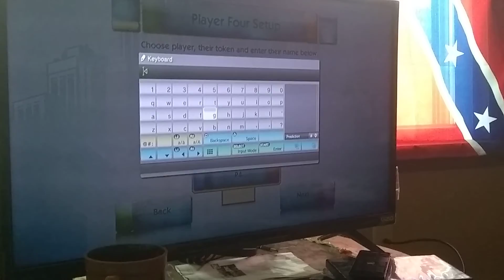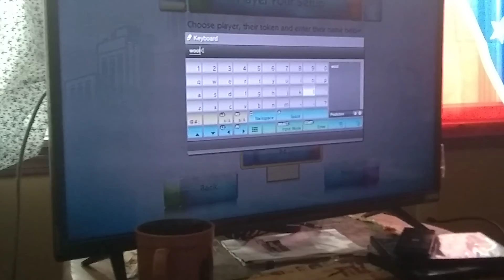Dillon and Jen play's monopoly Christmas special